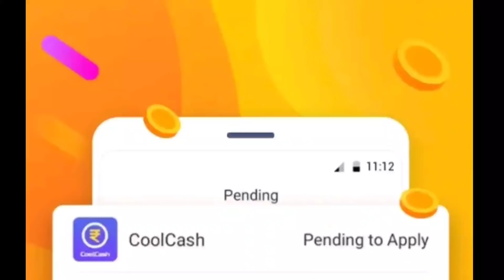Loan Apps Ko Laga Bada Jhatka | Instant Personal Loan | Call Recording | Helpers Help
Friends Is Channel me jo bhi recording upload ki jati h wo kisi entertainment ke liye nhi h ye isliye upload ki jati h taki jo log inse loan lete h aur jo inki harassment se galat kadam utha lete h suicide kar lete h unme hausla badhane ke liye h aur koi bhai in apps ki daldal me na fase apko jagruk karne ke liye h plz inse loan na le ye apki zindgi apki ijjat ke Saath khelti h! Hum aur aap mil ke in loan Apps ko band kara sakte h dosto bus is ladai me Hume apka Saath chahiye to dosto channel ko subscribe kar lijiye 🙏 aur is video ko share kar dijiye taki jo bhai inse pareshan h unme inse ladne ke liye hausla mile.

We expose the truth about loan recovery app
You'll see how they Threat and abuse the people for loan recovery ...

Please online loan application se loan mat Le

Mera kaam hai aap logo ko online loan application ki sachai se ruburu karana aaj yeh log in fraud application ke daldal me faste ja rahe hai Ho sakta h kal aap bhi na fas jaye.

be aware from these fraud apps

Please kisi bhi online instant personal loan ke chakkar pe na padna yeh ek daldal he jo ke apko Marne pe majbur kr degi

Dosto ye loan apps logo ki jaan ke saath khel rahi unko kam loan high interest pe 7 se 14 din ke liye dete h phir 1 bhi din overdue ho jane pe unke saare contact list pe gandi gandi galiya dete h repayment karne ke liye majboor karte h badnami karte h logo ki ye fraud apps wale so guys plz dont take loan from theese apps.

हमसे जुड़ने के लिए या किसी भी प्रकार की सहायता के लिए लोन से जुडी, रिकवरी एजेंट की हरासमेंट, कॉल रिकॉर्डिंग सेंड करने के लिए हमारे व्हाट्सएप्प और हमारी gmail पे सेंड कर सकते है और दोस्तों plz इन लोन एप्स के लिए कोई अपनी जान के साथ ना खेले हम मिलके इनका सामना करेंगे ये फ़्रॉड कंपनी है सब की सब तो खुश रहो आबाद रहो और अपनी फॅमिली के लिए जियो इन फ़्रॉड एप्स के हरासमेंट में घुट घुट के नहीं मरना हमें लड़ना है एक साथ और उसके लिए हमें आपका साथ चाहिये तो दोस्तों चैनल को प्लीज सब्सक्राइब कर ले और बेल आइकन दबा दे..